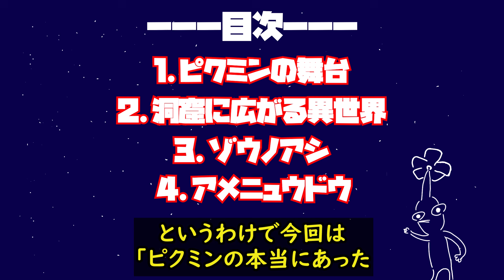【歴代ピクミン】ピクミンの本当にあった怖い都市伝説4選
今回はピクミンファンの間で噂されている都市伝説についてまとめました…！ピクミン4で新たな情報が出てくるかな？

00:00　OP
00:39　ピクミンの舞台
02:21　洞窟に広がる異世界
04:30　ゾウノアシ
06:49　アメニュウドウ
10:16　ED